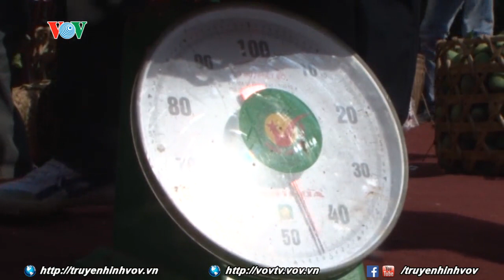Đặc sắc ngày hội xoài Yên Châu, Sơn La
Ngày hội xoài lần thứ nhất đã được tổ chức tại tỉnh Sơn La với nhiều hoạt động đặc sắc, mang đậm bản sắc dân tộc. Đây cũng là dịp để giới thiệu, quảng bá thương hiệu xoài Yên Châu, tôn vinh những người trồng xoài và đẩy mạnh thị trường tiêu thụ.